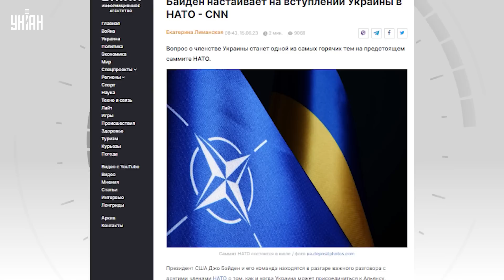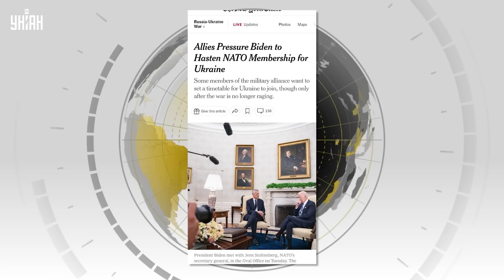⚡Байден поразил всех. США готовят заманчивое предложение Украине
UA - Президент США Джо Байден наполягає на вступі України до НАТО. Розмова у самому розпалі. Що його можуть запропонувати нашій країні, дивіться у сюжеті.

RU - Президент США Джо Байден настаивает на вступлении Украины в НАТО. Разговор в самом разгаре. Что его могут предложить нашей стране, смотрите в сюжете.